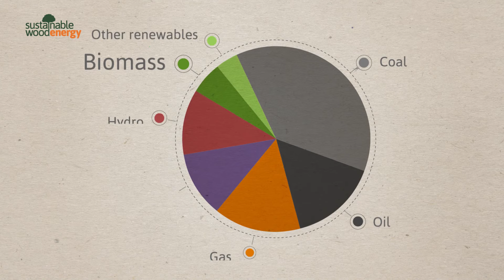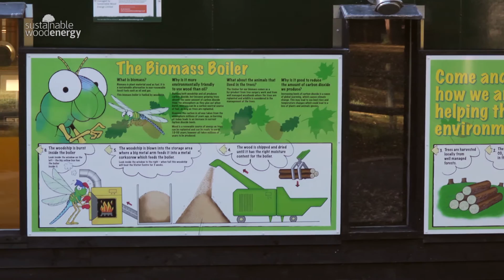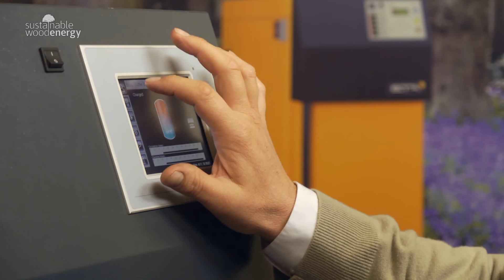What is biomass and how Sustainable Wood Energy can help your business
Biomass energy means burning wood or crops,
which have been processed into fuel, to generate heat. Biomass is the sixth largest energy source on the planet. The fuel removes carbon from the atmosphere as it grows and returns an
equal amount when it is burned. There's no net increase in atmospheric CO2 and no impact on global warming.

You could be saving money and reducing your carbon footprint. Our 5 step process covers everything you need from initial feasibility studies and planning approval, through to design, installation and maintenance.